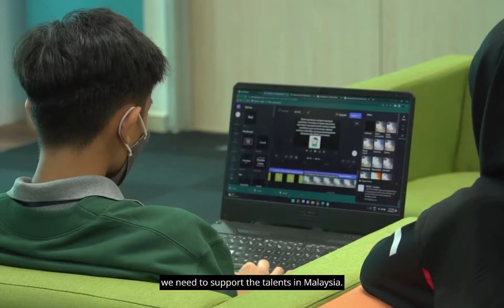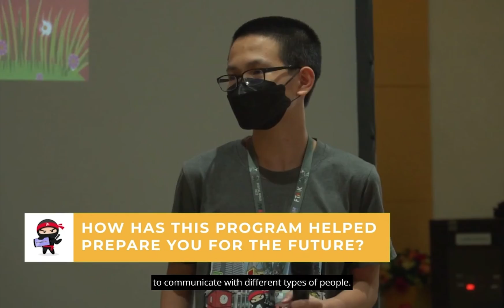Developing Future Innovators | MDEC Digital Ninja 2022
In September 2022, we have held 3 different workshops exclusively for the ninjas in the Digital Ninja programme, with a parallel goal as our partner, MDEC, to develop future tech talents for the digital economy.

Through these workshops, we exposed the ninjas on theoretical and practical knowledge in the fields of social media & sustainability, to introduce and ignite their interest in digital content curation while embedding a sense of responsibility in preserving the environment and developing sustainable ideas & solution.

A special shoutout to MDEC for partnering with us on the journey to develop young tech talents for the digital economy. We would definitely miss the energy and enthusiasm from all the ninjas during our time together. Wishing you all the best, and hope to see you again next year, ninjas!